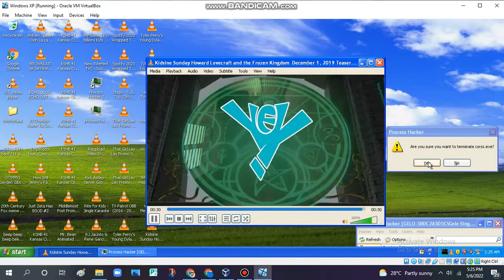Kidsine Sunday: Howard Lovecraft and the Frozen Kingdom December 1, 2019 Teaser Has BSOD VM